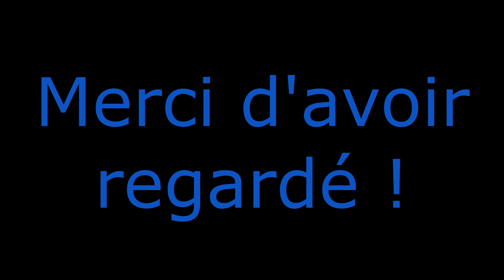roadtrip part2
Deuxième vidéo, montée par mes soins cette fois-ci =D